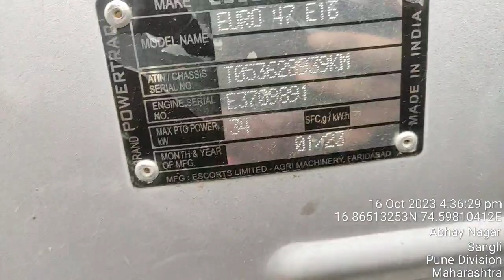Powertrac EURO 47 Tractor Engine chassis Number Location